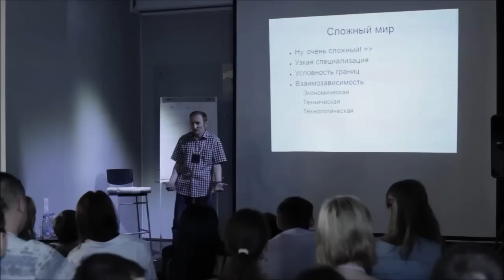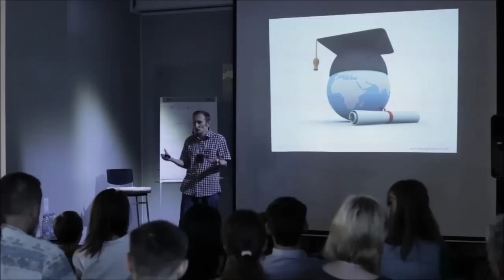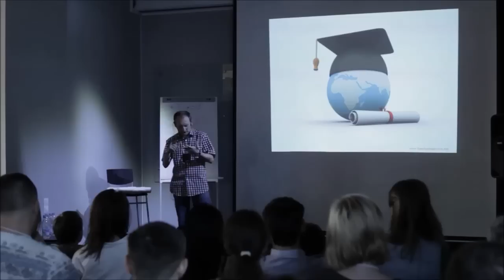Who rules the world? | Dmitry Pobedash | TEDxEkaterinburg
This talk was given at a local TEDx event, produced independently of the TED Conferences. This is an attemp to answere typical  questions for Russia : who's fault is this and what do we do next?

Candidate of Historical Sciences; Associate Professor pf Department of International Relations, Ural Federal University; Director of the Center for American Studies; honorary citizen of Nebraska.